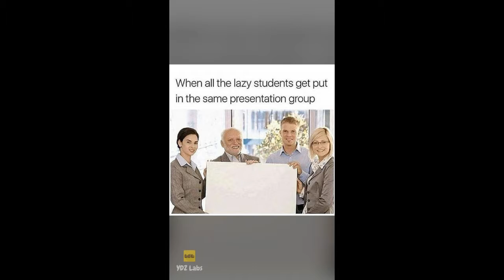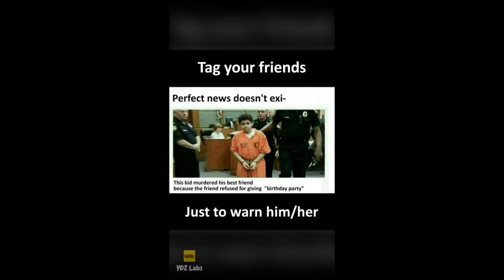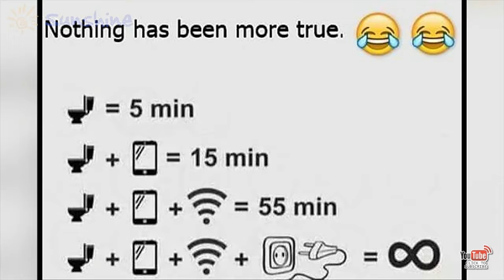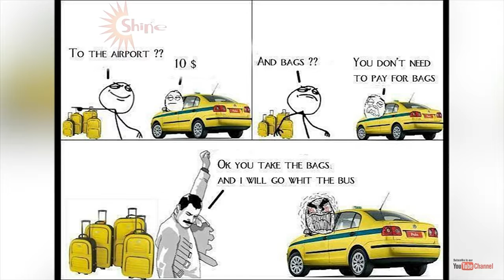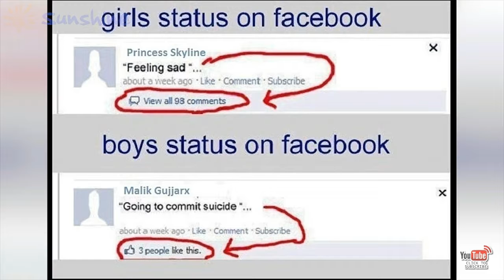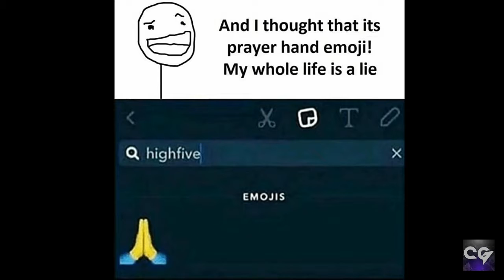Funny Memes That are gonna make you laugh so Hard!!